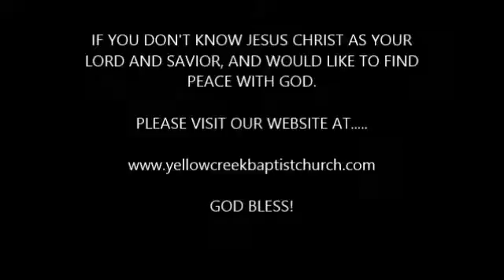PAIN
Yellow Creek Baptist